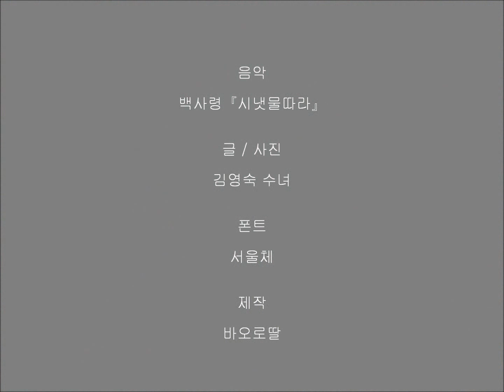[김영숙수녀의 포토멘토] 하느님 안에 사는 사람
설명: 하느님 안에 사는 사람 어둠속에 빛입니다
글, 사진: 김영숙 수녀
폰트: 서울체
제작: 바오로딸